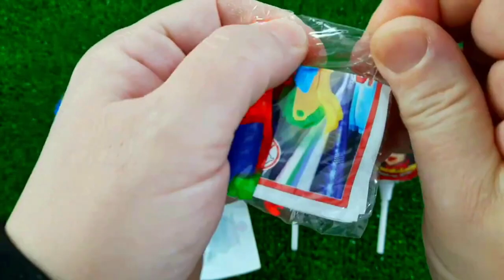7 Rainbow Satisfying Video, DIY How to make Rainbow Slime Candy Baby Shark Kinetic Sand Cutting ASMR